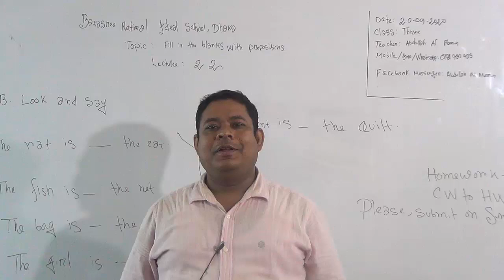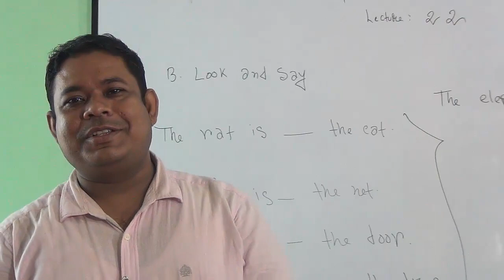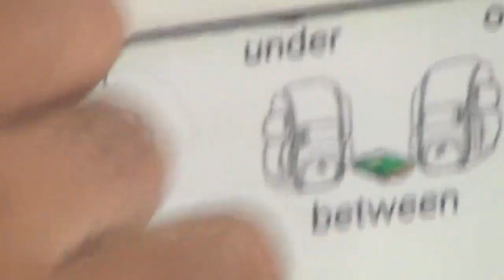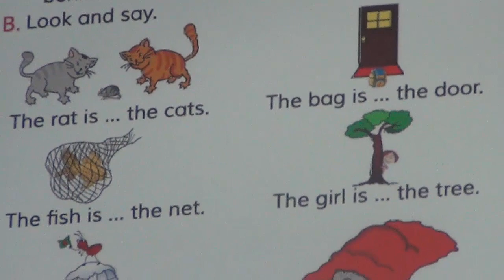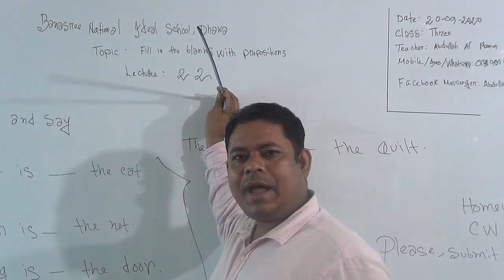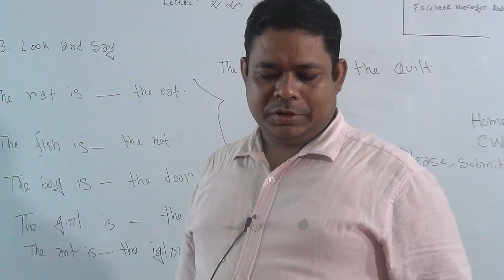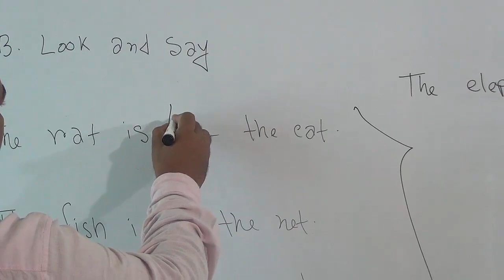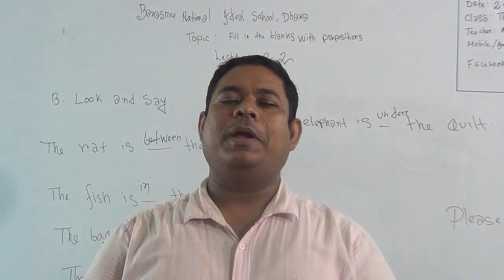Class: Three, Subject: English(Class No-22)Topic: Fill in the blanks with prepositions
Annual
Class: Three
Subject: English(Class No-22)
Topic: Fill in the blanks with prepositions
Teacher: Abdullah Al Mamun